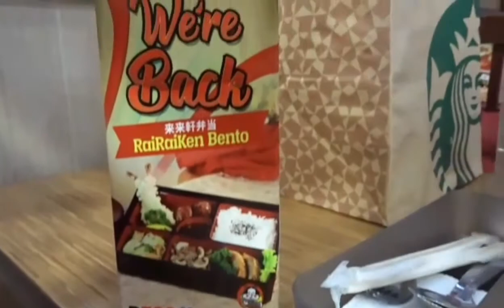VLOG #32 PINAY SMALL YOUTUBERS UNITE | FUNNY AF